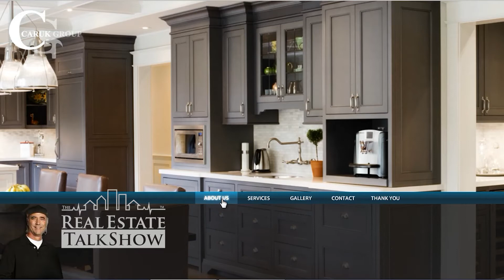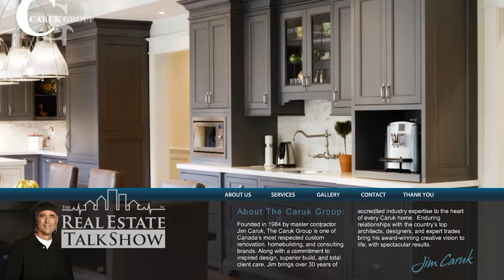Jim Caruk shares Biggest Reno Mistakes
Master Contractor and TV Personality Jim Caruk discusses the biggest reno mistakes and how to avoid them.